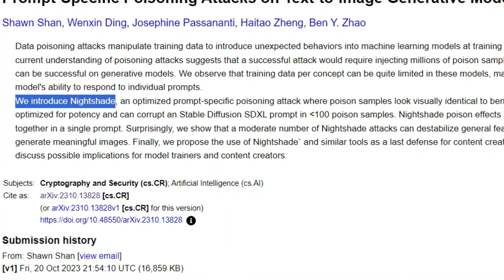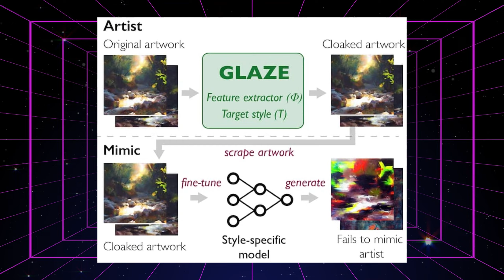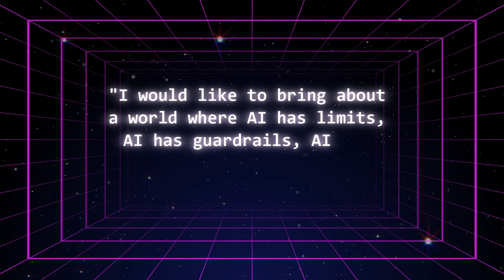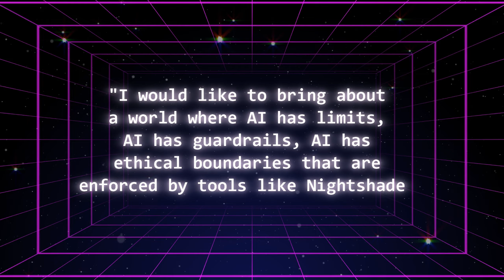Nightshade AI Poison: How AI Is Getting Poisoned 🧪☠️🤖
The use of artists' content to train AI models without consent has become an emerging issue, leading to legal and ethical debates. Artists, authors, and publishers have raised concerns about the unauthorized use of their copyrighted works to train AI systems, leading to potential copyright infringement and the loss of control over their creative content. This practice has sparked lawsuits and calls for greater transparency and consent in the use of such materials for AI training.
The issue has also extended to the publishing industry, where authors have expressed dismay upon discovering that their books were used without permission to train generative AI systems, raising questions about the ethical and legal implications of such practices.
Legal experts and AI practitioners have highlighted the complex nature of AI copyright and fair use, emphasizing the lack of clarity regarding the use of copyright-protected data to train AI models. In response to these concerns, efforts have been made to address the issue, such as the establishment of a nonprofit organization that certifies AI models only using copyrighted training data with permission.

00:00 Intro
01:32 The creation of Nightshade
02:26 Significance of the term
03:18 How Nightshade works
06:41 Other ways to protect artists' work